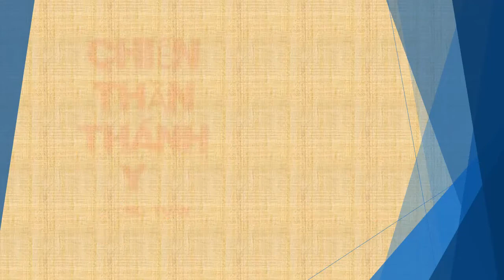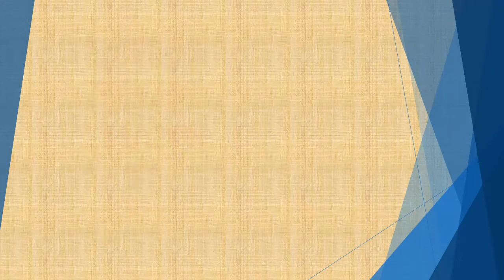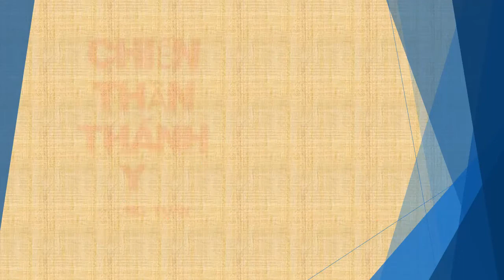Tập 44 - chương 1451-1500 - Chiến Thần Thánh Y - Đường Tuấn - Tác giả Fi _ Anh - Truyện audio